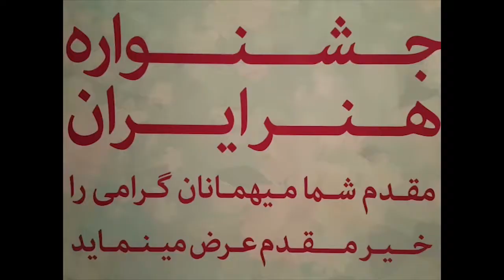جشنواره هنر ایران | موزه هنرهای معاصر تهران | سال ۱۳۹۵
برای اطلاعات بیشتر در مورد این فراخوان نقاشی و عکاسی به سایت زیر مراجعه نمایید